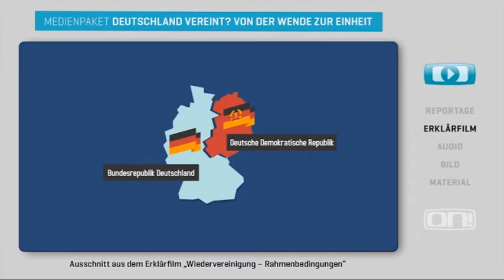Ausschnitt ON!-Erklärfilm "Wiedervereinigung - Rahmenbedingungen" I Medienpaket Deutschland vereint?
Das ON!-Medienpaket „Deutschland vereint? Von der Wende zur Einheit“ beleuchtet die bewegten deutsch-deutschen Monate zwischen Mauerfall und 3. Oktober 1990. Anhand von Fakten, Zeitzeugeninterviews und Arbeitsmaterialien wird der Weg zur Deutschen Einheit für Schüler nachvollziehbar.